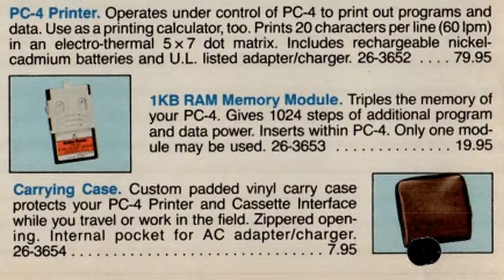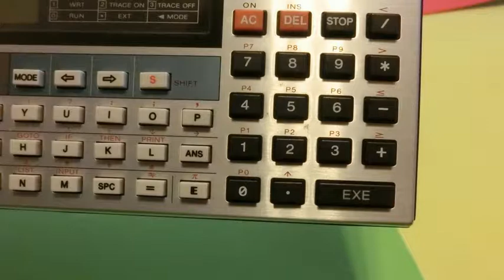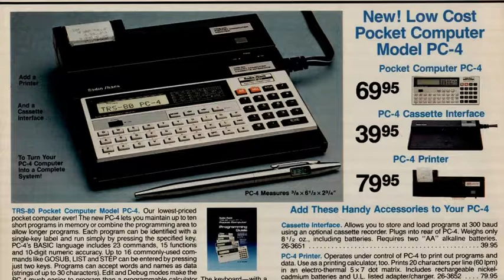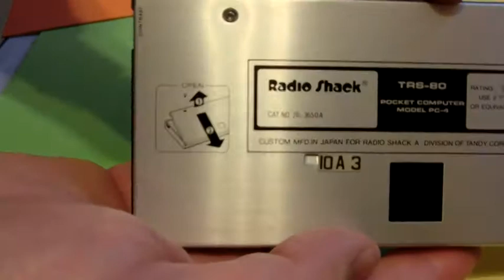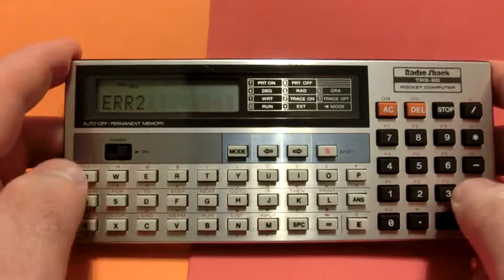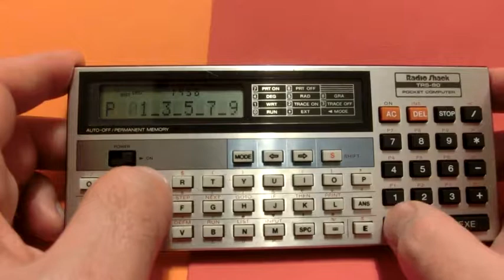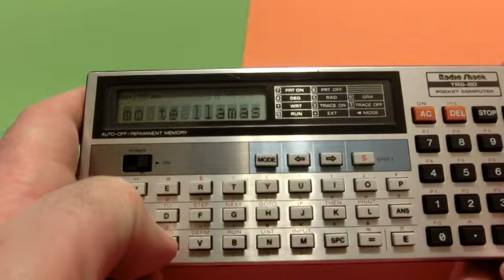Uy! Retrocomputación presenta la TRS-80 PC-4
La TRS-80 PC-4 (o Casio PB-100) fue una de las primeras computadoras de bolsillo, y es bastante inusual en varios aspectos.

for the images!